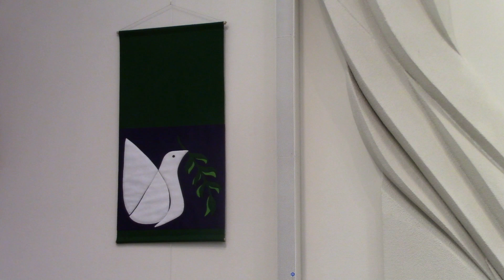Worship July 28 2024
When have you felt Christ's love? We invited the congregation to share with us.
Today we are sharing our full worship service with you. In the past weeks we had only posted the readings, sermon, and hymn. What do you prefer to be offered, the entire service (with cutting out the communion distribution) or only the readings and sermon?